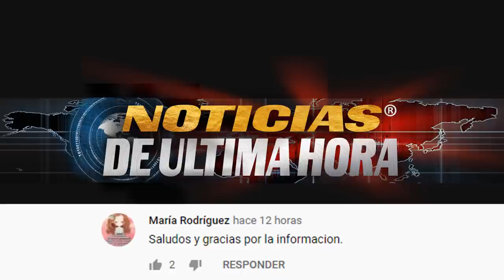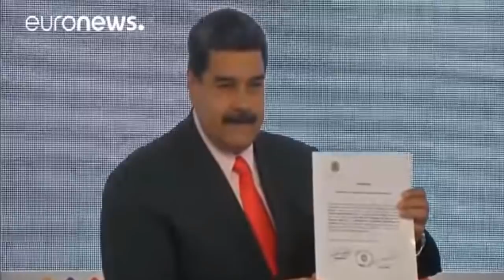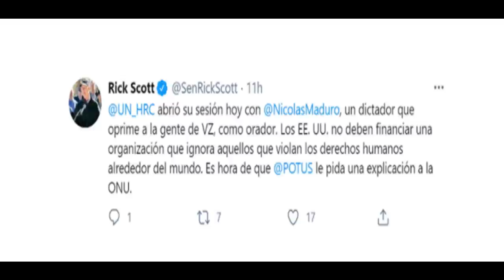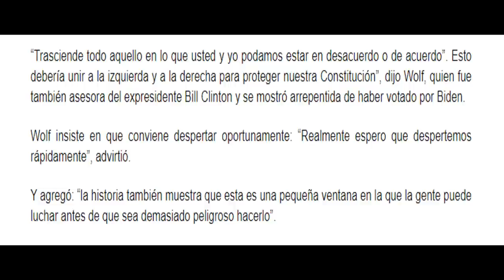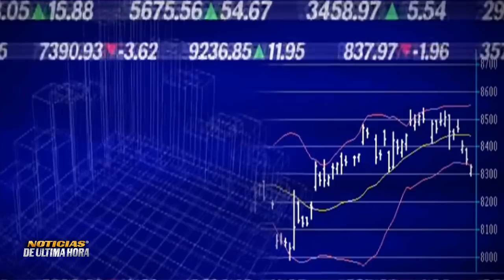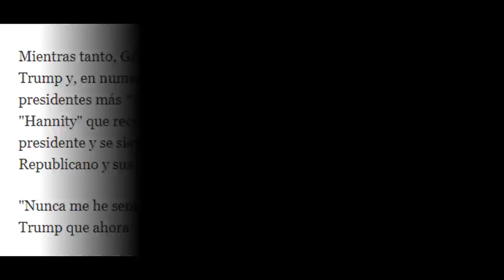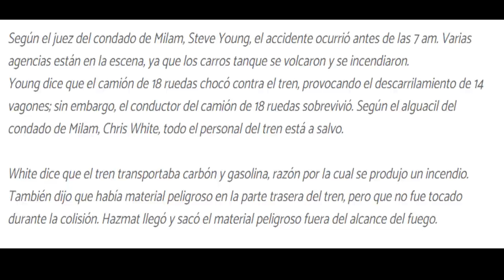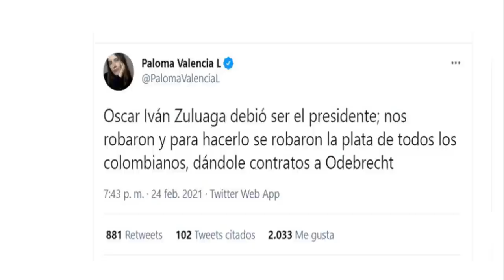Nicolas advierte a norte América